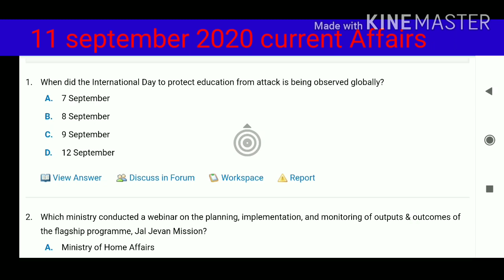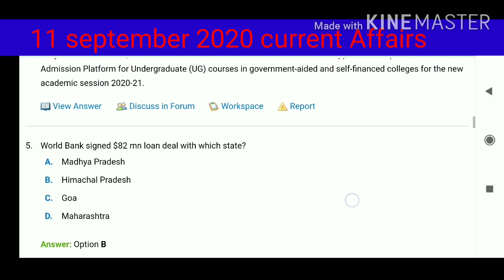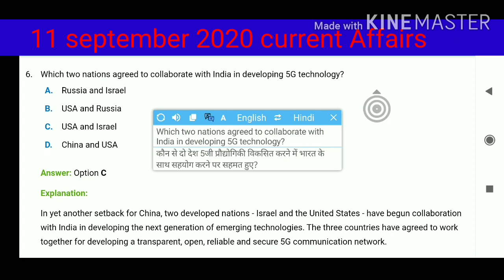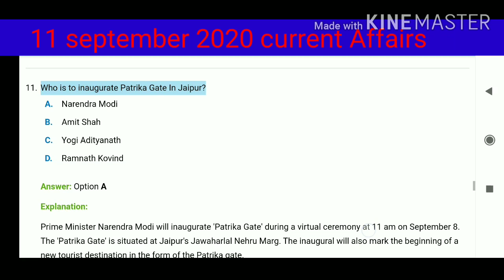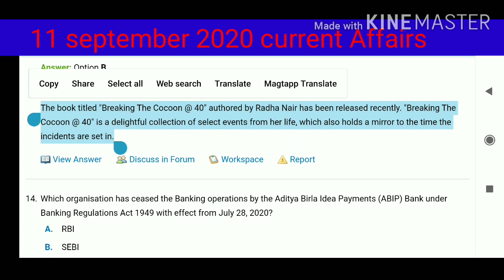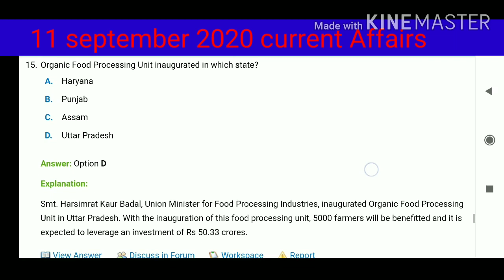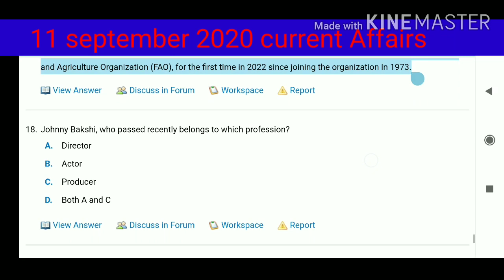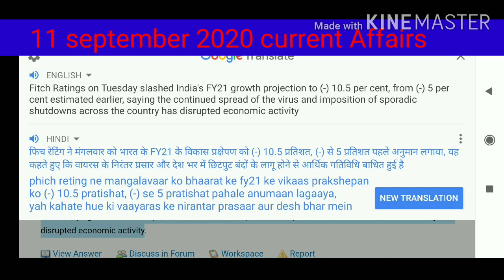10 सितंबर 2020 का करेंट अफेयर्स